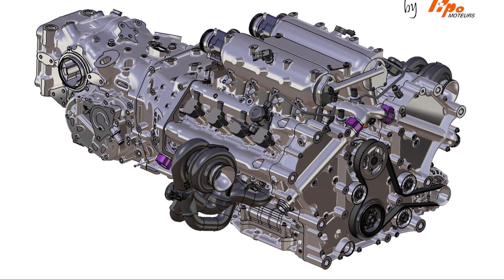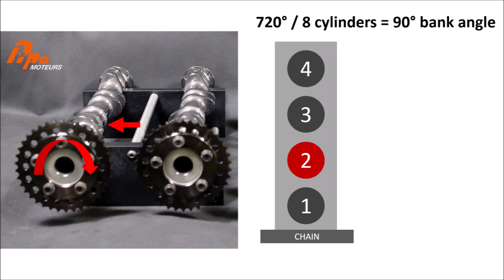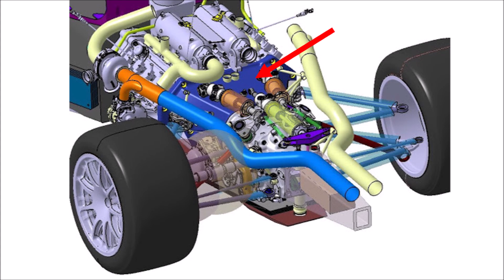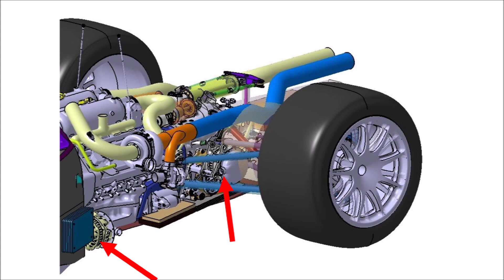SCG 007 (Glickenhaus Hypercar) Part2 - Drivetrain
Let's have a closer look at the Glickenhaus 007 drivetrain and the latest assembly pictures.

Why did they change from a V6 to a V8 engine during development?
What's the firing order?
How do they connect the gearbox?

Lots of details to talk about!

Tell me what you think about this project in the comments below!